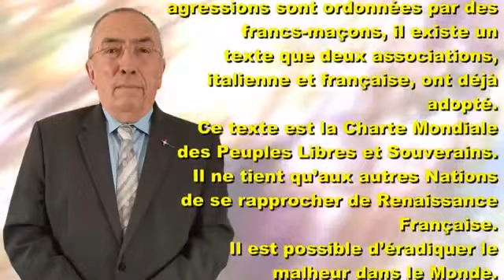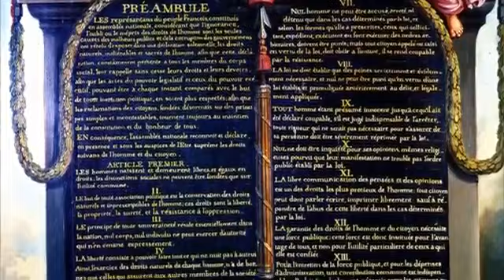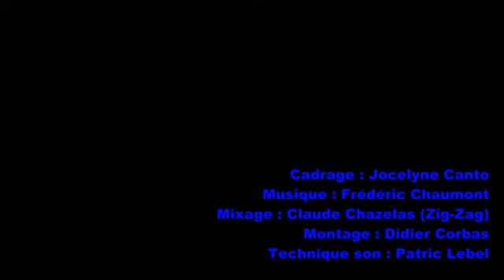Macron le Dictateur, et surtout ses maîtres Rothschildiens et Talmudo-Mondialistes (JasperMader)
Reprise et partage de la vidéo source de Jasper Mader que voici:
Dictature abolie.

Malgré les réserves que je peux formuler sur le nationalisme, je partage cette vidéo.

le nationalisme fait le jeu du mondialisme.

Il apparaît en examinant l'histoire plus ou moins récente, du Moyen âge à nos jours en passant par la Révolution Française de 1789, qu'en réalité on a deux grands paradigmes en opposition, qui sont des frères ennemis, les deux étant les deux faces d'un même Mal.

Pour simplifier on a d'un côté le judaïsme biblique, qui est divin, qui repose sur la révélation divine qu'est le Tanakh et qu'on appelle l'Ancien Testament ou Bible hébraïque. Mais malheureusement, il a été perverti par le Diable et est devenu le judaïsme talmudique, ou judaïsme rabbinique. Les corollaires du Talmud sont la Kabbale et la Franc-maçonnerie, notamment celle dite spéculative. C'est elle donc  le MAL du monde, et son  projet du Nouvel Ordre Mondial.

Et pour le second paradigme, cette fois-ci c'est le christianisme originel introduit par Jésus Christ, que justement les pères des talmudistes ont crucifié il y a 2000 ans, qui a été perverti par le même Lucifer.

Ce fut le cas dès le quatrième siècle (avec la prétendue conversion de Constantin) et même avant, ce qui donna le catholicisme. La conversion de Clovis s'inscrit dans la même logique.

Ce christianisme qui n'est plus vraiment un, s'est illustré par une royauté despotique, tyrannique, et l'Esprit du Talmud, de la Kabbale, de la Franc-maçonnerie, n'attendaient que ces mauvais fruits pour prendre la revanche sur le Christ et revenir au premier plan dans le monde.

Il est vrai que beaucoup de Francs-maçons qui ont travaillé à cette révolution et ont rédigé la Déclaration universelle des Droits de l'homme et du citoyen, et qui étaient des francs-maçons opératifs, étaient sincères, ils étaient attachés à l'Etre Suprême, aux valeurs divines de liberté, égalité, fraternité. Mais hélas, ils étaient un Cheval de Troie, ils cachaient souvent sans le savoir eux-mêmes, une autre Franc-maçonnerie, la spéculative, liée au Talmud et à la Kabbale.  C'est donc elle qui a pris le pouvoir et gouverne la France et le monde, instaure le Nouvel Ordre Mondial.

Et maintenant, quelle est la situation? Très simple: l'ancien mauvais paradigme détrôné par la Franc-maçonnerie cherche à prendre la revanche. C'est ce qui se cache souvent derrière le nationalisme, et leur souci de revenir à la Monarchie, etc..

Mais l'heure n'est plus à revenir en arrière, mais de sortir de ce clivage et de cette dualité entre les deux mauvais paradigmes, qui sont comme la Peste et la Choléra. Ce sont les valeurs divines qu'il faut chercher à rétablir, à retrouver, et qui sont les vraies valeurs de liberté, d'égalité, de fraternité, etc.. La révélation divine est de nouveau là, mais des "chrétiens" souvent catholiques, comme par exemple JC2R, ne le discernent pas, et enferment les gens dans des débats nationalistes, de races, etc., autrement dit le même fléau que l'Esprit du Talmud.

C'est exactement de cela que les mondialistes ont besoin, pour pousser à la guerre civile et avancer dans leurs projets maléfiques pour la France et le monde.

Au nationalisme, il faut préférer la notion de souverainisme ou plutôt de Souveraineté, car les "ismes" sont rarement bons. Souveraineté  donc nationale (et elle est légitime), collective, et souveraineté individuelle. Autrement dit, les Droits de l'homme, de la femme et de l'enfant, les droits de la famille au sens divin du terme. C'est cela qui est bafoué par le Diable et ses suppôts, et il est légitime de combattre les forces maléfiques pour retrouver les droits humains les plus élémentaires.

Ce n'est pas par hasard que Jacques Attali vient de faire une sortie contre le souverainisme, qu'il assimile à l'"antisémitisme". Ils savent que le vrai débat est là, et que de plus en plus de gens commencement à le comprendre. Et comme d'habitude, ils criminalisent ce que les gens comprennent. A cette allure, ils arriveront à interdire d''employer des mots comme "vérité" par exemple, car ce serait de l'"antisémitisme".

Quand ils en viennent à ordonner à la police de traiter les Pompiers (qui risquent leurs vies pour sauver les citoyens) comme ils traitent les Gilets Jaunes, c'est extrêmement grave,  cela n'a plus de nom. Et malheureusement les êtres à qui on a affaire n'ont d'humains que les apparences, ils n'ont pas de limites en matière de MAL.

Macron est Dictateur, certes, mais il ne faut surtout pas oublier ses maîtres au-dessus de lui, auquel il obéit et dont il applique l'agenda, ni plus ni moins. Il ne faut pas s'arrêter que sur le démon ou le diablotin, et oublier ses maîtres, son Maître au sommet de la Pyramide du MAL.